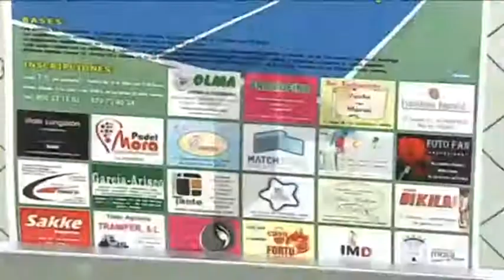Tenis solidario en Mora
El Club de Tenis Mora ha vuelto a organizar junto a la Asociación de Familias de Niños con Cáncer el torneo veraniego de Tenis Solidario. Lo recaudado irá a parar a la investigación de la enfermedad. La Regional C-LM/ Teletoledo.